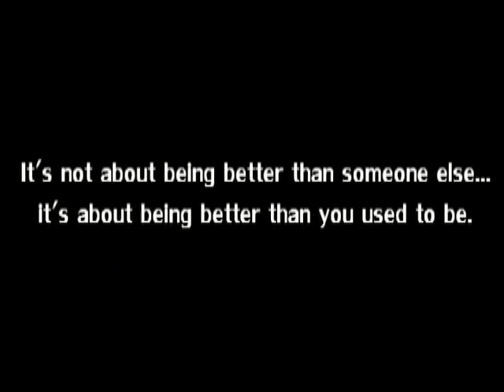Thank You Whimzy.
I love this dog, and our flaws. Thank you whimzy for being who you are.